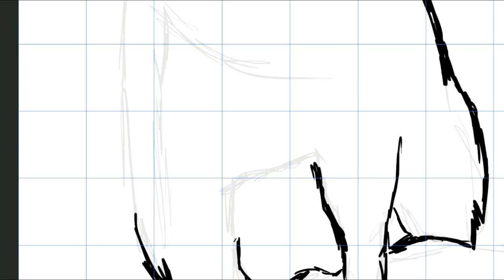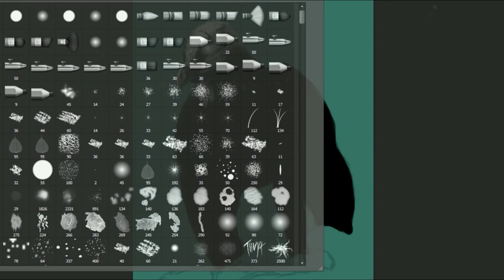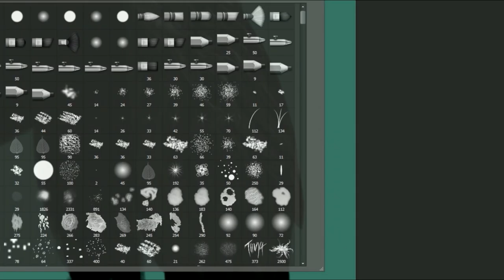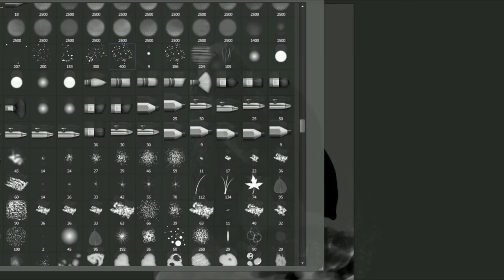don't feed me to the vultures //SPEEDPAINT #4//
Inspired by lyrics "don't feed me to the vultures" from Levitate by twenty one pilots

Vulture represents the new era (trench era), swallow the old era (blurryface era).

TIME

4 hours 15 minutes

Photoshop CS6, Vegas Pro 14.0 and Action!

SOCIAL MEDIA